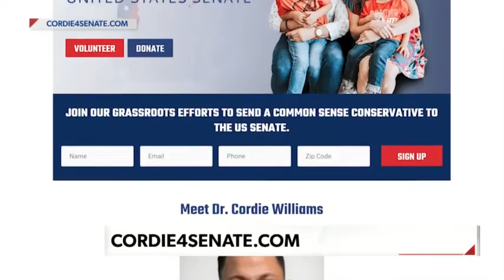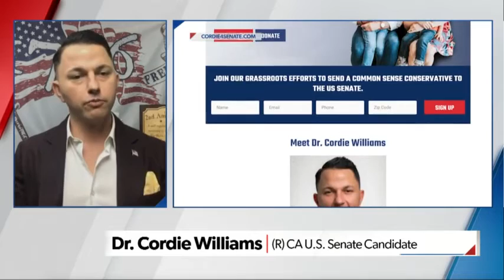Dr. Cordie Williams with Sebastian Gorka | Gorka Reality Check - Newsmax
Dr. Cordie Williams is running for "Cackling" Kamala's former Senate seat in California. Dr. Williams gives Dr. Gorka the reasons why he's running and why he thinks he could win.